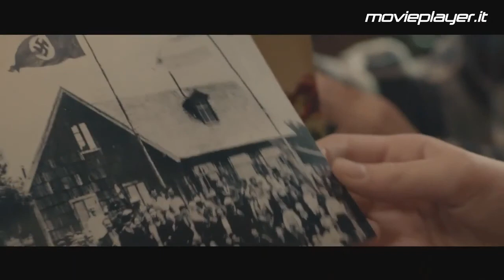The German Doctor - Video recensioni di Movieplayer.it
La videorecensione del film The German Doctor di Lucía Puenzo, con Alex Brendemühl, Natalia Oreiro e Diego Peretti. Testi di Antonio Cuomo e voce di Francesca Fiorentino.
Wakolda è un film piccolo come la sua protagonista, ma come lei ha tanto da comunicare e lo fa con grazia ed eleganza.